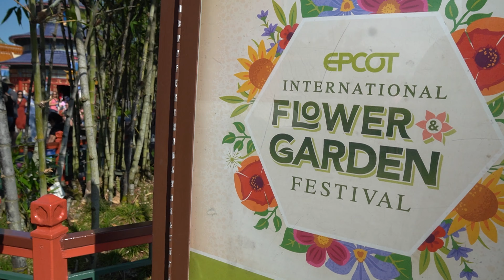D23 Guardians of the Galaxy Cosmic Rewind Event (SPOILER WARNING)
SPOILER WARNING on this adventure around Walt Disney World EPCOT for the D23 preview event of Guardians of the Galaxy Cosmic Rewind. This event requires D23 Gold membership, pre-booking and costs $35 each person to attend plus a processing fee. For the cost you get admission to EPCOT at 1530, a $20 Disney gift card per person, reserved viewing for Harmonious, and freedom to ride Guardians as many times as we would like until 10pm. Overall it was the best of the 3 Guardians of the Galaxy Cosmic Rewind preview events we attended.
00:00 Picking up our passes for the D23 event
02:56 La Cava de Tequilla
05:19 EPCOT International Flower and Garden Bauernmarkt: Farmer's Market stand located in the German Pavillion
07:03 Entering the D23 event
08:20 Guardians Ride Queue
09:57 Guardians Pre-Show
16:10 Ride through
19:36 Thoughts about the ride
20:15 Guardians Ride Queue
20:43 Ride through
24:28 Park break
25:25 Guardians in the dark
27:23 Commutative D23 Event Poster
28:16 Harmonious

Home Cooking

Mail:
Princess and the Bear